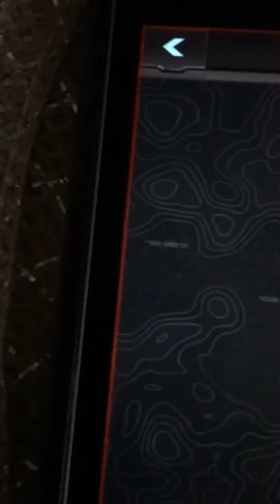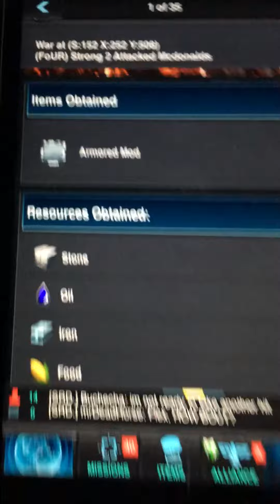SVS Rally Action 176 vs 152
Took on a rally this SVS